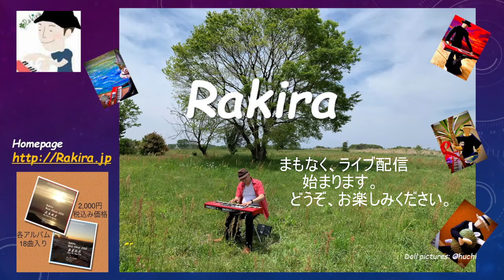レイン(Rain) Piano by Rakira ベストアルバム春夏秋冬から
自宅での収録映像です。
曲名は、レイン です。

２０種類２００曲オーバーのラキラオリジナル楽曲からあなたに合う曲がきっとあるはず。